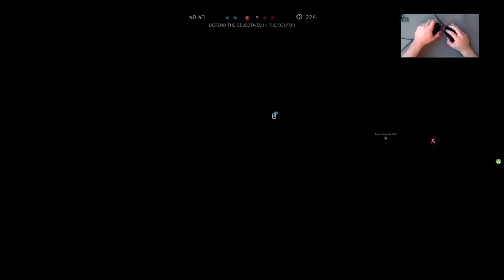Battlefield V with a Sony officially licensed Mouse Controller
Your Sony Officially Licensed Playstation 4 Mouse - the FragFx Piranha PS4.

FragFX Piranha PS4 - Sony officially licensed product!

you are looking for ultimate precision and lightning speed - the FragFX Piranha PS4 is your weapon for all FPS and 3rd person shooter games. Save up to 10 profiles for your favourite games or classes. Seamlessly change the DPI from 300 up to 3500, select from 25 dead zones and much more. On the fly!

One of the most easy to use and intuitive controllers ever designed specifically for the Playstation 4. The FragFX Piranha PS4 gives you that same PC style game-play on the PS4. Faster, more accurate and easier to use than a standard controller. You can dynamically program the motion, adjust the mouse sensitivity and dead zone - making the FragFX Piranha PS4 a truly intelligent controller.

Key Features:

• Sony Officially Licensed Product

• Mouse with up to 3500 DPI, on the fly adjustable resolution

• multiple dead zones for greater pinpoint accuracy

• memory for 10 profiles

• motion control trigger

• Fully-fledged PC-feel of the mouse on the PS4

• touch pad mimic functions

• access to special features (eg macro, Rapid-Fire, button swap, stick swap, etc.)

• easy in-controller tweaks (no firmware updates required)

• compatible with PS4, PS4 Pro, PS4 slim and all PS3 models

• 3m/10 ft cable